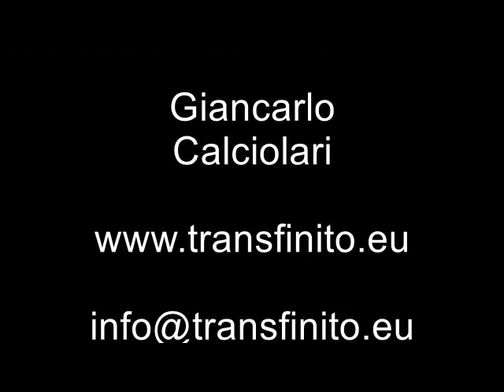ciarlatani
Evangelista Torricelli irride il più ciarlatano degli astrologi che ottiene dovunque onori, denaro, potenza surclassando un nuovo Archimede che potrebbe nascere.